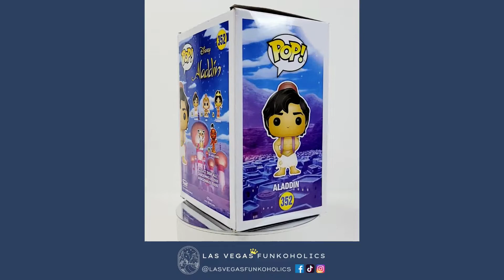Let's Unbox: Funko Pop! Disney #352 Aladdin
We unboxed our Pop!s so you don't have to! Let's take a look at Funko Pop! Disney #352 Aladdin from the Disney animated classic!